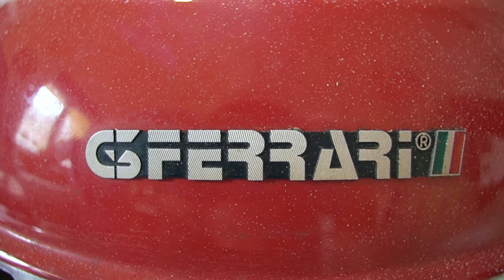Saturday is the best day of the week! Vlog 4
▶UPI: sudevi@icici

Peter Panstingl
IFSC Code: ICIC0004024
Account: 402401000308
Swift Code: ICICINBBCTS

Send Bitcoin (BTC):
▶1FuMeH4WQh9BA8hmHD5fjyx5yjoijqoA89

Send BitcoinSV (BCHSV):
▶1CLRVBDRzApJcBbfi7EvQuQynLVvSPeC6V

Peter Panstingl
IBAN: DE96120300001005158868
BIC: BYLADEM1001